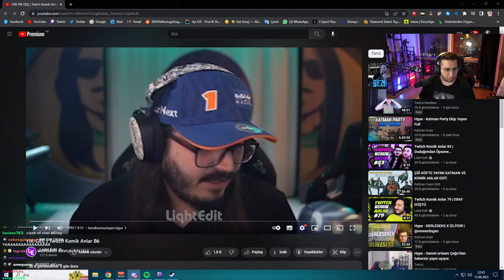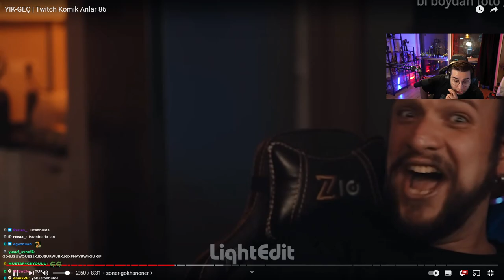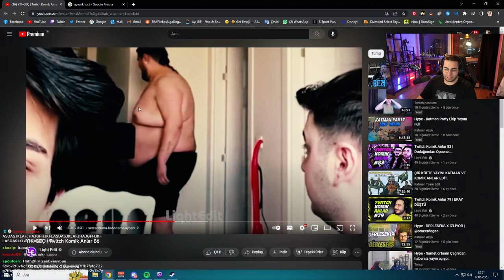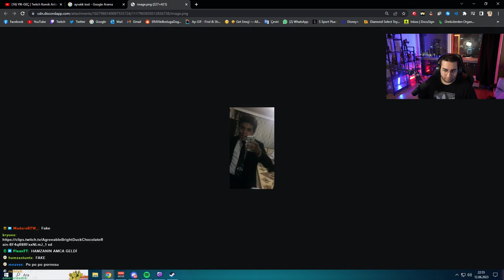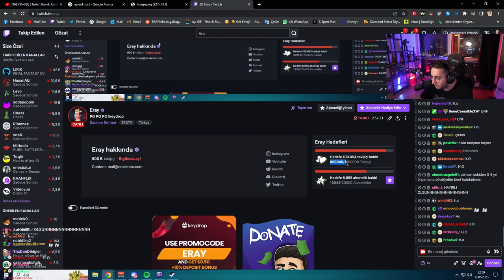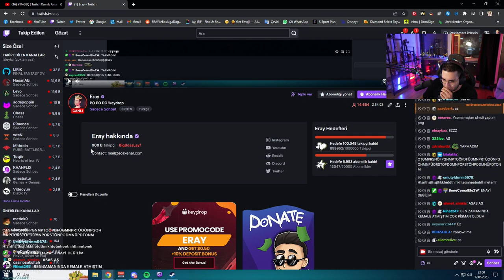ERAY | YIK-GEÇ | Twitch Komik Anlar 86 VİDEOSUNU İZLİYOR! | Liqht Edit